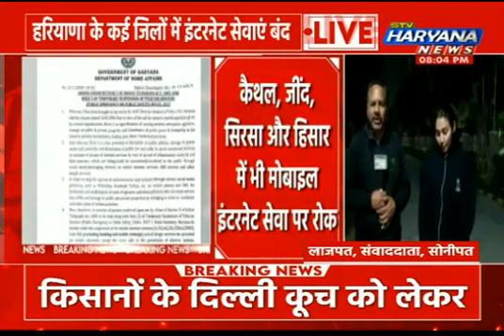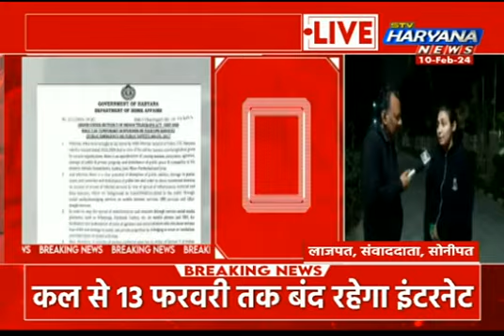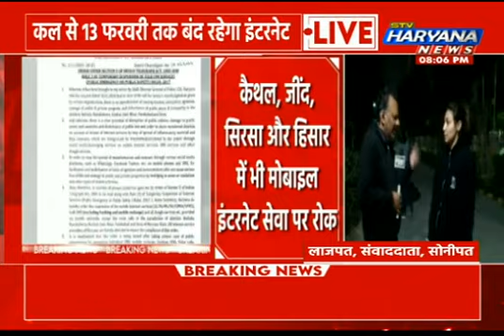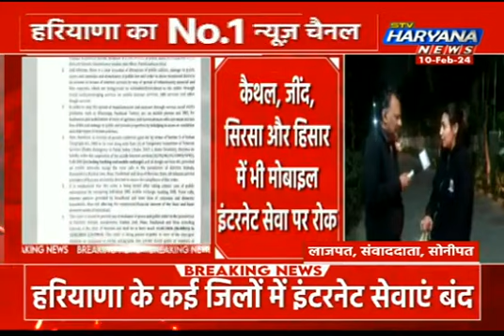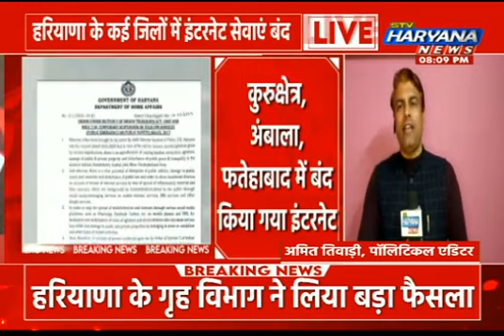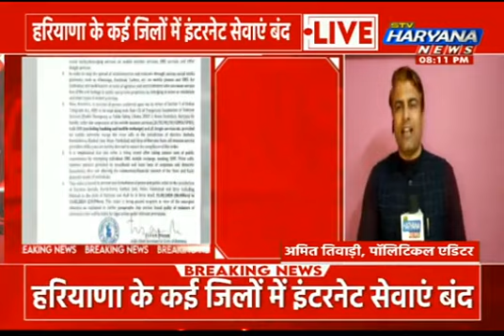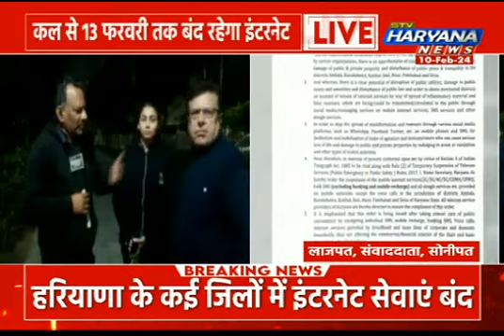किसानों के दिल्ली कूच को लेकर बड़ा फैसला, जानिए हरियाणा में कहां-कहां इंटरनेट रहेगा बंद?